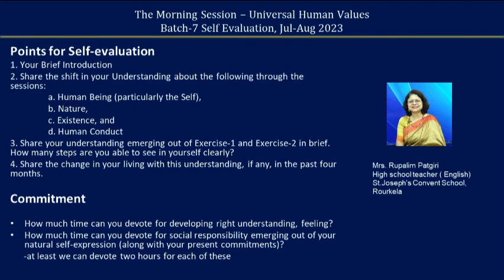Sharing Rupalimji 2023 12 05 English Batch 8